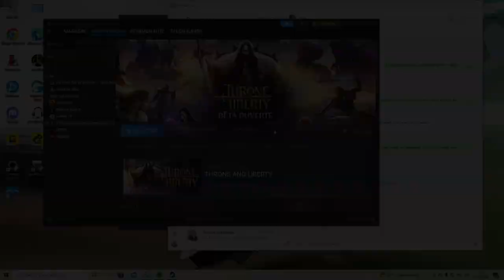Throne and Liberty - Open Beta Gameplay - NO COMMENTARY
Courte vidéo de gameplay brute dans Throne and Liberty, jusqu'à ce que ça plante lol D'où le no commentary car à la base j'avais prévu autre chose, mais je n'ai pas eu le temps de développer pour le moment...

Bref, plutôt satisfait de cette bêta, je pense prendre le jeu à la release le 17 septembre.

Développeur : NCSoft
Editeur : Amazon Games